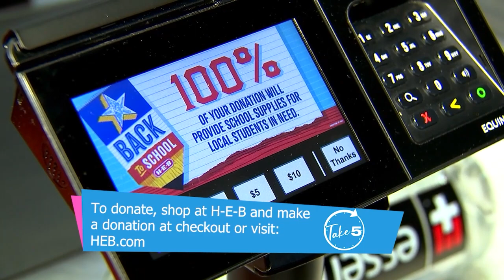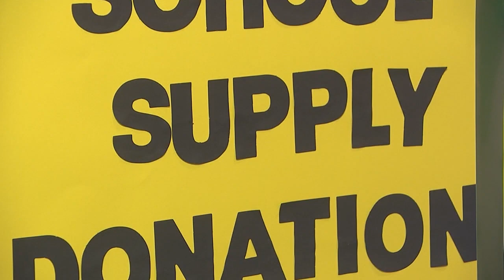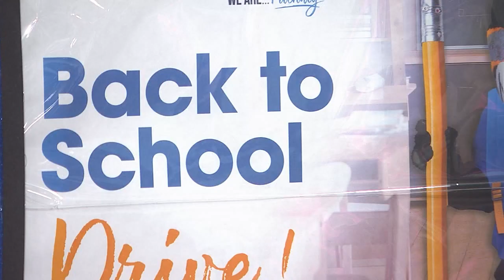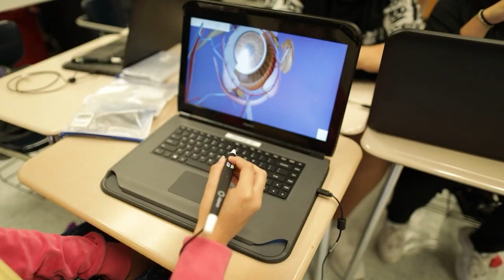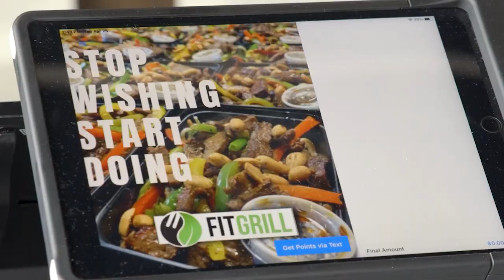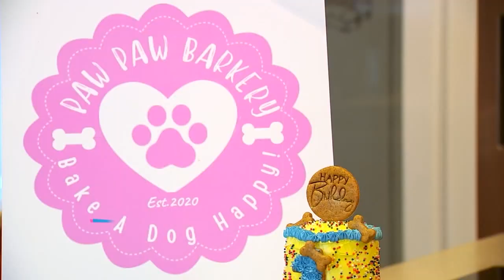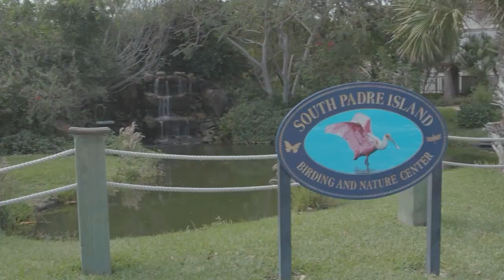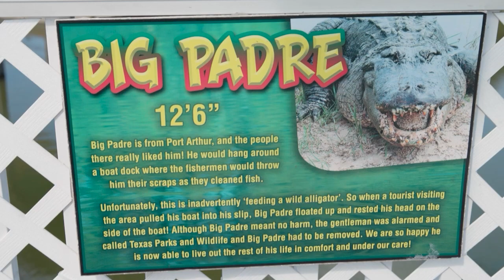Show 58 - 08/13/22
It's Back to School season, check out how these businesses are helping the community and how you can be a part of it.